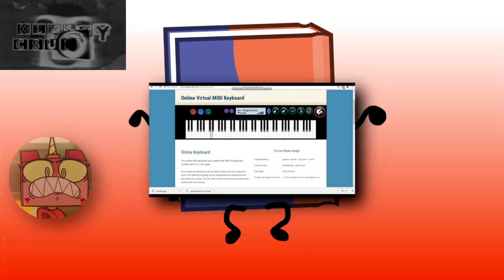The 10 Part Sparta Metro JE Collab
It's here, after all these months it's finally here.